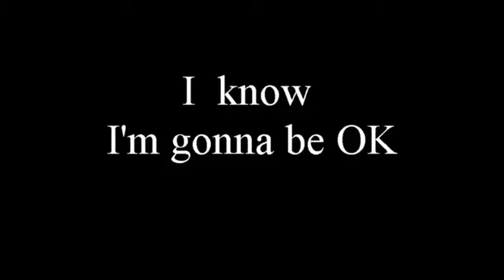acronyms- country names